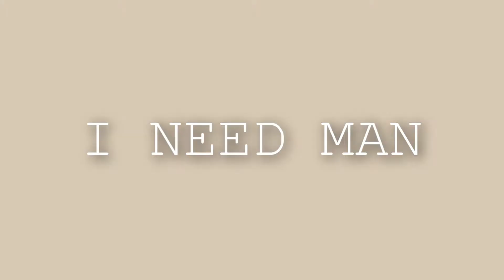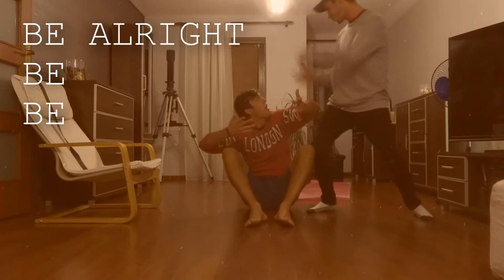MEGA FULL feat. Kokon - Michael Plays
Hey people! Are you lonely? Come to Poland! Michael, MEGA FULL and Kokon are waiting for you. Yes, yes, yes.